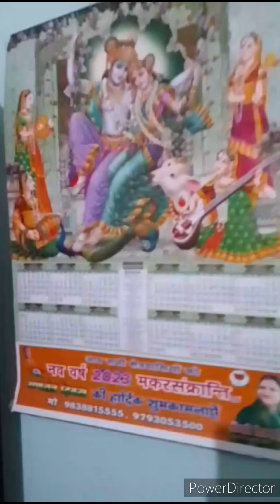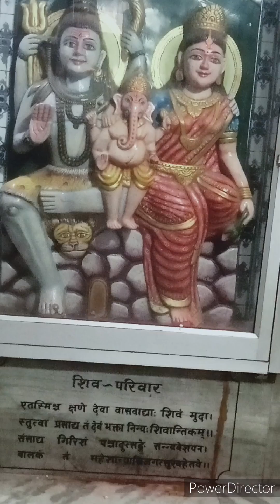Mera aapki kripa se sab kam ho raha hai long🙏🙏🙏 subscribe my YouTube chanal 🙏 I request u to